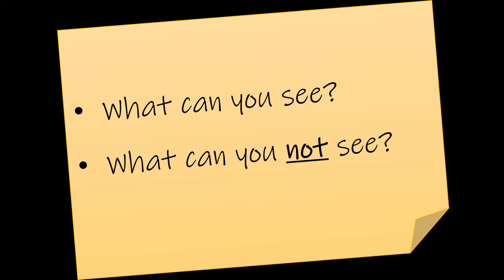THINK! What can I NOT SEE?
When you start moving, always have a think about what you CANNOT see...